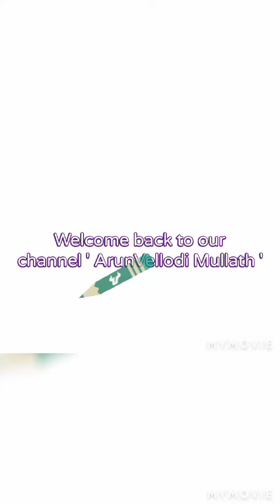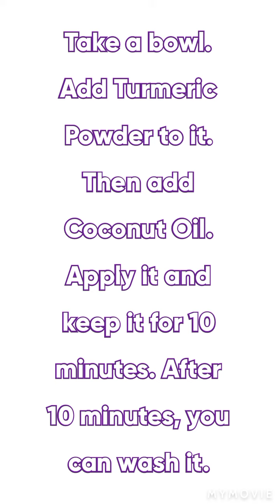Natural Face Mask Within 30 seconds